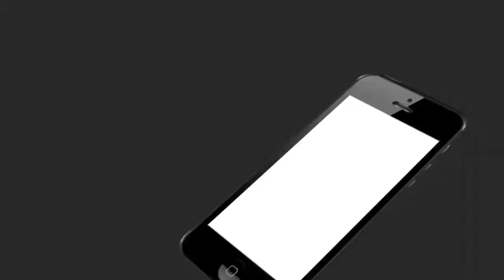ମକା କିଆରୀରେ 2 ଭାଲୁ ଛୁଆକୁ ଜଗି ରହିଛି ମା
ନବରଙ୍ଗପୁର ଜିଲ୍ଲା ନନ୍ଦାହାଣ୍ଡି ବ୍ଲକ ଅନ୍ତର୍ଗତ ବୈରାଗୀଗୁଡା ଗ୍ରାମରେ ଏକ ମକାବାଡ଼ ନିକଟରେ  2 ଛୁଆ ସହ ମା ଭାଲୁ ଦେଖି ଗ୍ରାମବାସୀ ଆତଙ୍କିତ ହୋଇ ପଡିଛନ୍ତି...